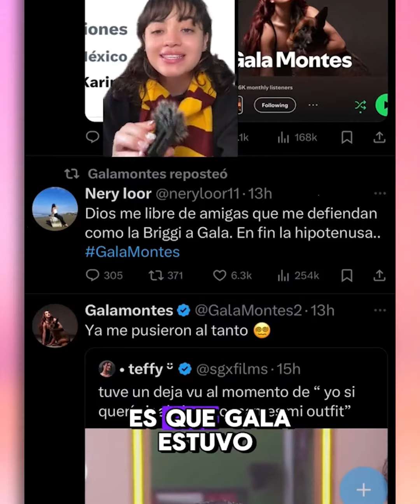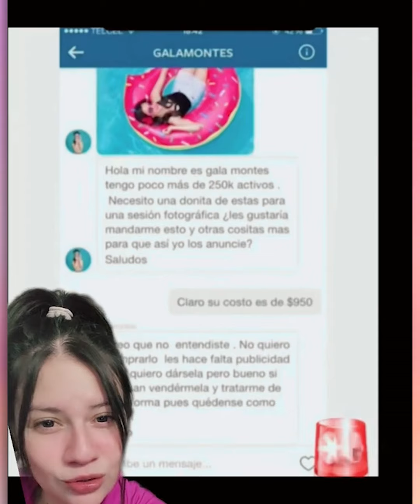Así es como México le está dando la espalda a gala montes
A pesar de hacerse la mártir frente al mundo, Gala Montes se hizo de muchos adversarios, quienes al parecer ya no le compran su “teatrito”...